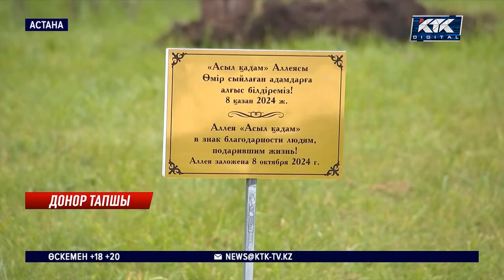Биыл елімізде қайтыс болған бес адамның ағзасы 19 адамның өмірін ұзартты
Қазақстанда биыл қайтыс болған бес адамның органдары 19 адамның өмірін ұзартты. Әлі 4100 науқас трансплантацияға мұқтаж. Дгенмен елімізде донор мәселесі өте күрделі. Мамандар ағза ауыстыру операциясын дұрыс түсінсе деген пікірде. Тіпті бүгін донорларға құрмет ретінде «Асыл қадам» аллеясын ашып, ағаш та отырғызды.